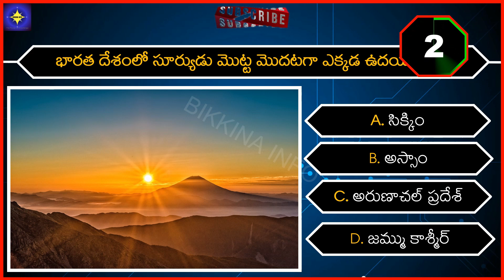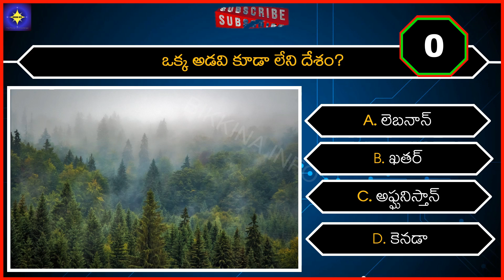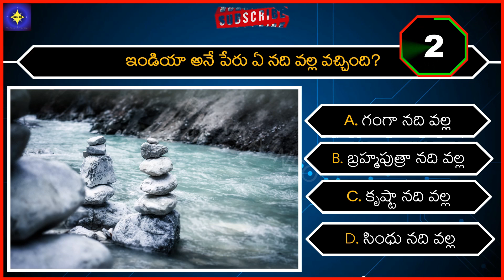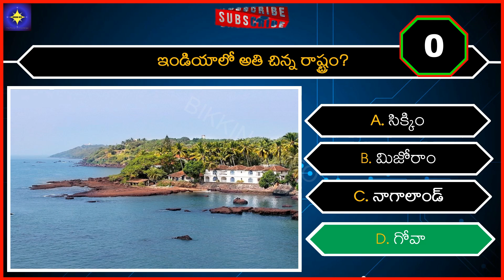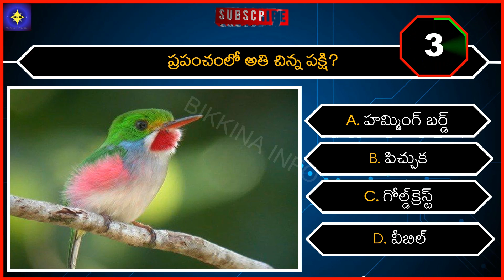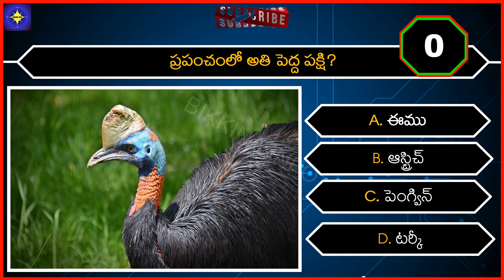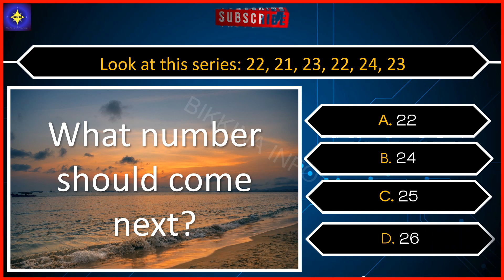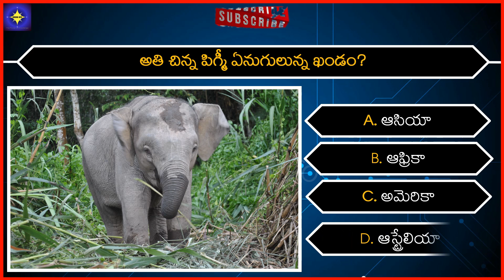చిట్టి ఏనుగులున్న దేశం-దోమలు లేని దేశం-GK Quiz of 20 unknown facts in Telugu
Interesting GK Quiz of 20 unknown facts in Telugu - దోమలు, అడవులు లేని దేశాలు

Description: This video on Interesting GK Quiz of 20 unknown facts in Telugu is very curious and fascinating with 20 Interesting and Unknown Facts on many subjects. In this Interesting GK Quiz of 20 unknown facts in Telugu, we will take you to interesting GK quiz  on different topics of unknown facts in Telugu and lesser-known facts in Telugu. It will broaden your horizons and explore the wondrous world of knowledge. The interesting GK quiz questions cover topics from history, science, arts, health and culture and many more.

11.  Music from YouTube music library
12.  Music from Video Editors used in the video making